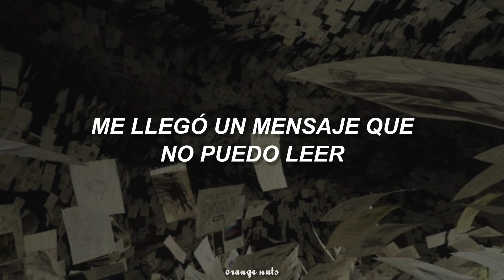Radiohead - In Limbo (Sub Español)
Canción: In Limbo
Artista: Radiohead
Álbum: Kid A
Género: Art Rock
Año: 2000

Lyrics:

Lundy, Fastnet, Irish Sea
I got a message I can’t read
Another message I can’t read

Being the first in the Irish Sea

Trapdoors that open
I spiral down

You’re living in a fantasy world

The most beautiful woman in the world

Come back!
Come back!
Come back!

la vdd esq no tenía ni una idea de q cñ trataba esta canción, es una reflexión sobre sentirse atrapado en un lugar de incertidumbre y confusión, sin una dirección clara o comprensión de lo que está pasando, funcionando como una búsqueda de entendimiento y dirección (o algo así).